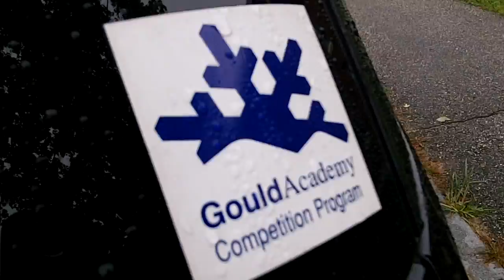Back on Campus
Check out this short video and get a taste of what Gould students are looking forward to this school year. Beatboxing courtesy of Steve Kang '13.